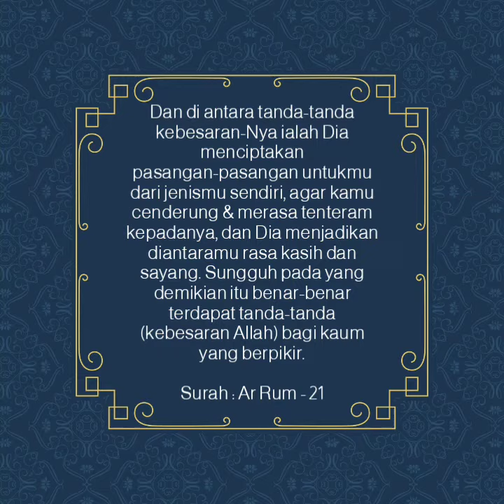Terbaru !!! Contoh Undangan Digital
Undangan Digital Masa Kini
Bisa di upload di IG, FB, WA dan Social Media Favorite kamu.

Serta nyalakan lonceng agar dapat update terbaru dari kami.
Untuk Undangan Digital akan di Update & Share yang biasanya tiap hari Ahad, untuk saat ini mohon maaf baru di upload karena semalam ada edisi khusus.